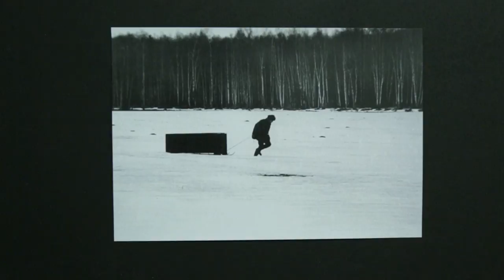На выставке Коллективных Действий в галерее Люда. 449B1904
На выставке Коллективных Действий в галерее Люда. Видео - Влад Айнет